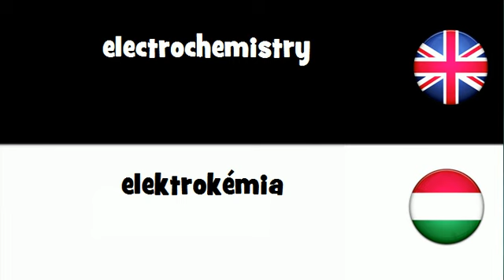SAY IT IN 20 LANGUAGES = electrochemistry